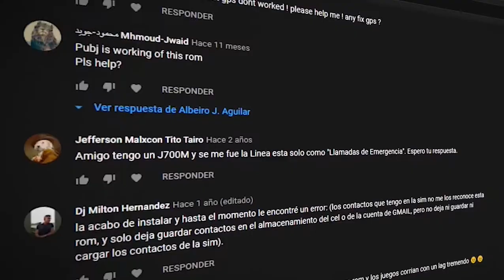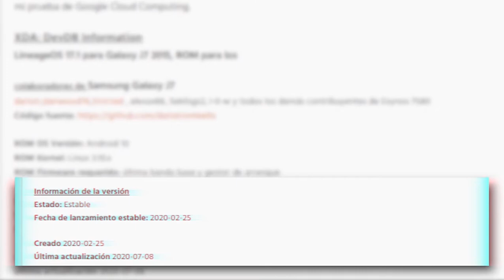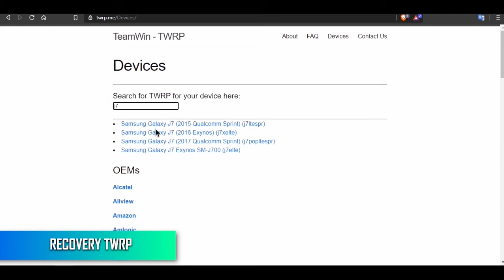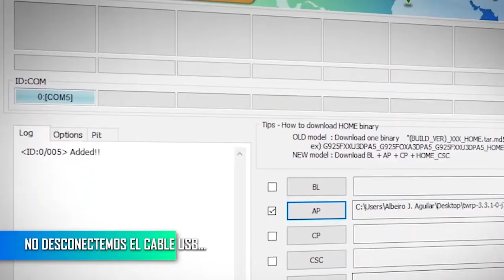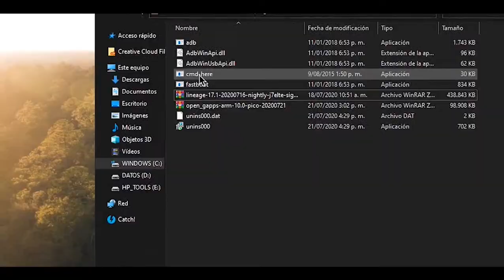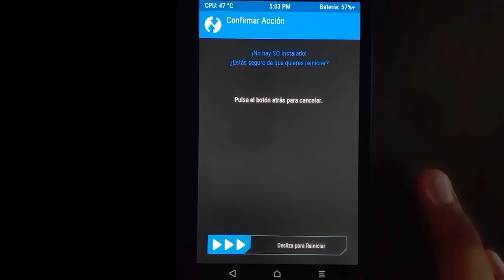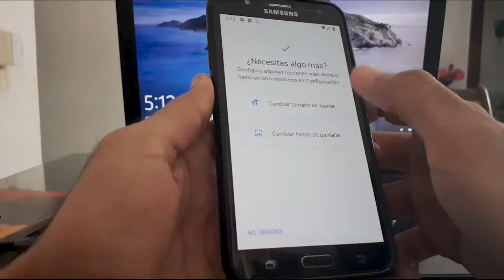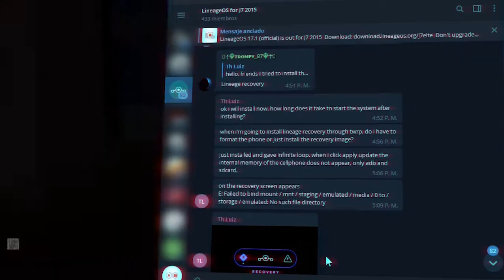📲 ROM J7 2015 | LineageOS 18.1 NO OFICIAL (Android 11) - J700H, J700F y J700M.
⛔ Se le dejo de dar soporte a LINEAGEOS 17.1, por lo tanto lo enlaces de descarga no estarán disponibles en la página oficial de LineageOS, salvo a qué se encuentre en otros sitios de internet.

✅ Se invita a actualizar su dispositivo a LINEAGEOS 18.1 Basado en Android 11. Actualmente NO es oficial pero se encuentra Estable. (El/los desarrolladores la están manteniendo).
Respecto al proceso de Instalación... son los mismos pasos que puedes observar en el vídeo. (Lastima, que ya no tengo el dispositivo en mis manos.)

Estado: ESTABLE - NO OFICIAL ✅
Versión: Android 11.
Modelos: J700H, J700F, J700M.

(complicación más reciente, incluye parche de seguridad de Marzo)

📌DRIVERS DE SAMSUNG + ADB
(Para este video, utilizé la versión 1.4.3 de ADB)

🔵ACTIVAR "DESBLOQUEO OEM" y "DEPURACIÓN USB"
• Ingresa a "AJUSTES" y selecciona "ACERCA DEL DISPOSITIVO"
• Pulsamos 7 VECES sobre "NUMERO DE COMPILACIÓN"
• Regresamos atrás y abrimos "OPCIONES DE DESARROLLO"
• Buscamos dichas opciones y ACTIVAMOS.

🔵PARA INGRESAR A MODO DESCARGA
• Pulsamos VOLUMEN ABAJO + HOME (INICIO) + BOTON ENCENDIDO.

🔵PARA INGRESAR A LA RECOVERY
• Pulsamos VOLUMEN ARRIBA + HOME (INICIO) + BOTON ENCENDIDO.

🔵LINEAS DE CÓDIGO - CONSOLA ADB
• adb devices
• adb sideload "nombredelarchivo.zip" + ENTER

⭐ Descubre recomendaciones de películas, series y mucho más. ⭐ Colecciona las recomendaciones que mas te gusten, ⭐ añade también tus recomendaciones y compártelas con tus amigos. (si gustas) te invito a seguirme en Peoople: ➡️ ​

📣 ¿Sugerencias? ¿Ideas?

💻MI LAPTOP:
CPU • Intel® Core™ i5-4210U (4th)
GPU • HD Graphics 4400

• Información en caso de infracción de derechos de autor •
Si usted es el propietario de una imagen, un vídeo, una canción, etc. y tiene un problema con eso, no envíe el informe, comuníquese conmigo a través de mis redes sociales. Podríamos llegar a un acuerdo.

• Information in case of infringement of copyright •
If you are the owner of an image, a video, a song, etc. and you have a problem with that, please do not submit the report, please contact me via my social media. We could reach an agreement.